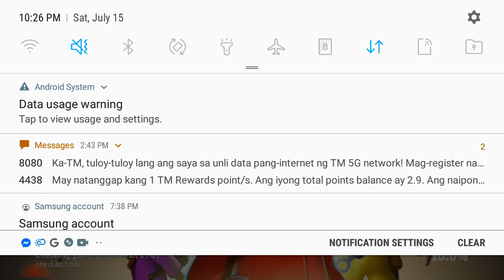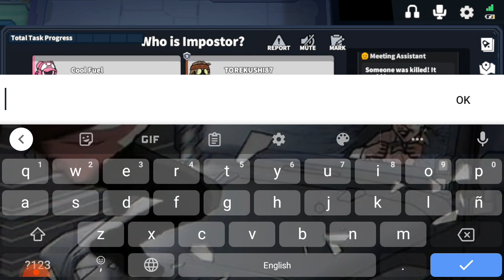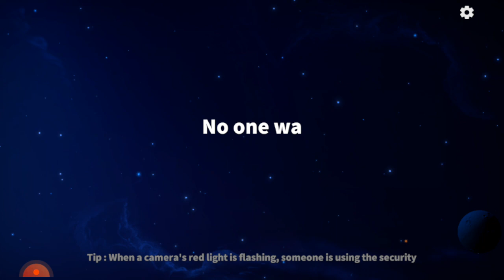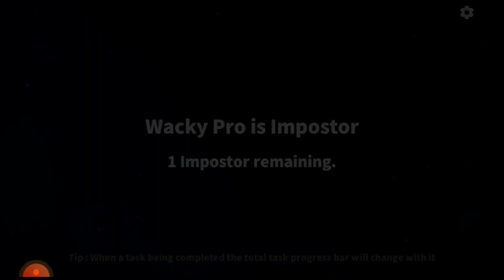Supersus Gameplay Online (diako yan)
sorry for the curse and no ads is paid xd